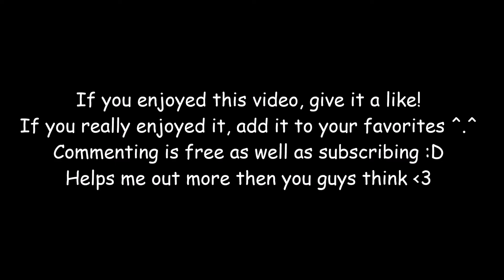World of Warcraft - F2P Veteran Mage Montage (Horde)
Whuddup Peeps! Here's a montage of some of the best clips I hit in a days worth. Left over clips will be put towards the guide on this toon next upload! :D

Veteran Accounts - A player who levels a character to 20, equipping them with enchants and other items a normal F2P player wouldn't be able to equip or use. F2P can also purchase a Battle Chest, allowing the individual to have 10 free days to purchase or be given these items before his time runs out and returns to a frozen account (F2P). That being said, those who stop at 20 and use these enchants, then stop paying for the game and go F2P (You don't have to stop paying) are entitled as a "Vet" or Veteran.

Server: Garona / Aerie Peak
Main Characters: Poisonhearte, Poisoncrits, Arenámàster